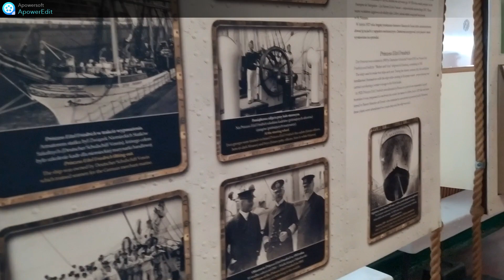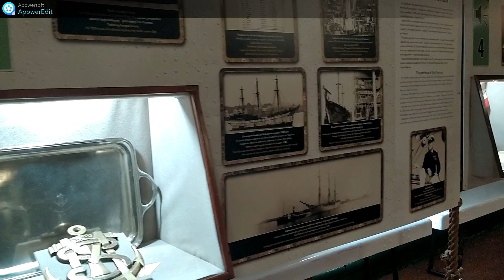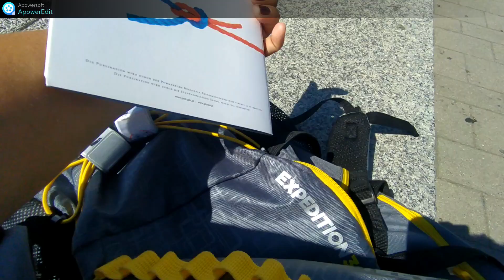Dar Pomorza Gdynia odc. 236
Dar Pomorza trzymasztowy żaglowiec szkolny zakupiony przez społeczeństwo Pomorza w 1929 dla Szkoły Morskiej w Gdyni. Od 1982 zacumowany w Gdyni jako statek-muzeum, oddział Narodowego Muzeum Morskiego w Gdańsku.

Fregatę zbudowano w stoczni „Blohm und Voss” w Hamburgu (1909–1910) na zamówienie Deutscher Schulschiff Verein. W następnych latach odbywał – pod nazwą „Prinzess Eitel Friedrich” – szkolne podróże, letnią (kandydacką, po wodach europejskich) i zimową (na Morze Karaibskie). Po I wojnie światowej, został – postanowieniami traktatu wersalskiego – przekazany do Francji w ramach reparacji wojennych. Od roku 1922 należał do Société Anonyme de Navigation – Les Armateurs Français (Paryż); nie był eksploatowany. W roku 1926 fregata została przejęta przez Les Navires Écoles Français Saint-Nazaire – zamierzano ją eksploatować pod nazwą „Colbert”, jednak tych planów nie zrealizowano. Na początku 1927 roku fregatę przejął baron Maurice de Forest, który planował jej przebudowę na jacht z napędem mechanicznym, jednak wkrótce zrezygnował i wystawił fregatę na sprzedaż.

Została zakupiona w lipcu 1929 roku przez polski Komitet Floty Narodowej i inne organizacje, poszukujące jednostki, która mogłaby zastąpić szkolny żaglowiec Lwów; zakupu dokonano za kwotę 7 tys. £, co stanowiło ok. 8% ówczesnej wartości.

Polską fregatę, początkowo nazwaną „Pomorze”, z trudnościami (omal nie zatonęła w Zatoce Biskajskiej) przeholowano do duńskiej stoczni w Nakskov, gdzie została odnowiona i przebudowana; m.in. wstawiono silnik spalinowy, wymieniono olinowanie i instalację elektryczną. Pod nazwą „Dar Pomorza”, nadaną dla upamiętnienia znacznego wkładu finansowego społeczeństwa Pomorza, przybyła do Gdyni 19 czerwca 1930 roku.

Pod polską banderą „Dar Pomorza”:
odbył 102 rejsy szkolne,
przepłynął pół miliona mil morskich – jest to odległość równa około 25 rejsom dookoła świata,
zasłynął jako pierwszy statek w dziejach polskiej bandery handlowej, który opłynął dookoła świat,
wyszkolił 13 384 studentów,
W polskiej historii statku dowodziło nim sześciu komendantów: jako pierwszy – kpt.ż.w. Konstanty Maciejewicz-Matyjewicz, jako ostatni – kpt.ż.w. Tadeusz Olechnowicz.

W 1977 roku widoczna stała się potrzeba kosztownego remontu i modernizacji żaglowca, połączonego z dostosowaniem konstrukcji do nowym wymogów bezpieczeństwa. Koszt modernizacji miał być tylko kilka razy niższy od budowy nowego statku, wobec czego zdecydowano zbudować dla Wyższej Szkoły Morskiej w Gdyni nowy żaglowy szkolny – późniejszy „Dar Młodzieży”. Kupnem „Daru Pomorza” zainteresowana była macierzysta stocznia Blohm + Voss, jak również armator ze Szwecji, zamiar jego przejęcia i przebudowy wyrażała też Wyższa Szkoła Morska w Szczecinie. Dzięki zaangażowaniu wielu osób, które na przełomie 1980/81 roku powołały Komitet Założycielski Muzeum Daru Pomorza, pod przewodnictwem Bolesława Mazurkiewicza doprowadzono jednak do zachowania żaglowca jako statku-muzeum. Uzyskano zgodę władz państwowych i 16 listopada 1982 roku Wyższa Szkoła Morska przekazała żaglowiec Centralnemu Muzeum Morskiemu. Po adaptacji dla celów muzealnych, dokonanej w Stoczni Remontowej Nauta, został on udostępniony do zwiedzania 27 maja 1983 roku. Zjazd polskich muzealników w 1984 roku uznał otwarcie „Daru Pomorza” za najciekawsze wydarzenie muzealne poprzedniego sezonu.

Jeśli masz ochotę na wsparcie atrakcji oraz nauki Amelii takie jak:
muzeum,
zoo,
lody,
karuzela,
kieszonkowe i inne atrakcje rozwijające.

Małgorzata Burda
CZK, numer rachunku 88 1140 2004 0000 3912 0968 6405
EUR, numer rachunku 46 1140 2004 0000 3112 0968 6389
CHF, numer rachunku 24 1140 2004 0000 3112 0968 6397
Amelia Burda
Małgorzata Burda
PL, numer rachunku 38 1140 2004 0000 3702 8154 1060